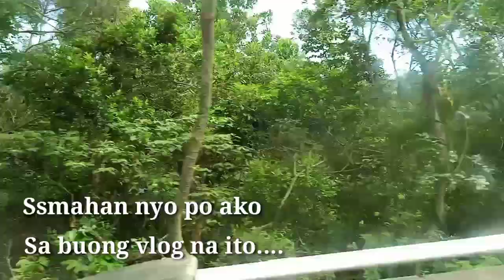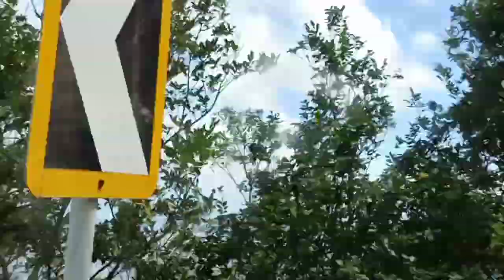Spotted Place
This video was taken in different places in Hong Kong,Hope you will enjoy.